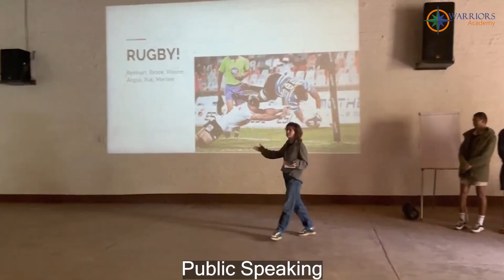Summer Quest | Promo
Join Us For Summer Quest!